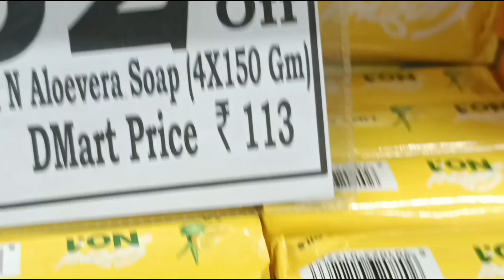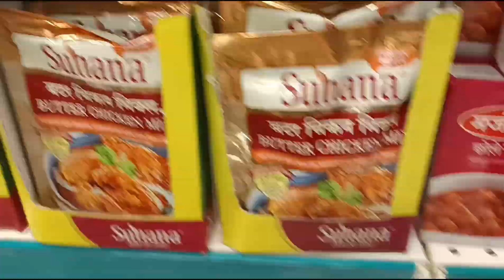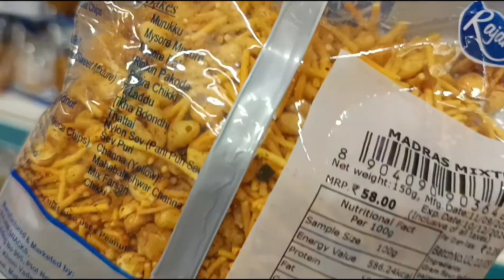Dmart I Demart I DMart Groceries I Demart Sale I इतना सस्ता क्यों ?I किराना दुकान वाले कहां जाएंगे?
UP International Trade Show 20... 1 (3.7%)

100% Original Branded FMCG /... 1 (3.7%)

300₹

Second Hand Mobile Wholesale... 1 (3.7%)

1 (3.7%)

NATIONAL MART MEHEDIPATΝ..

मार्केट जैसा हैंडबैग घर पर ही बनाएं। DIY...

Diwali Special Toran Design Ma..

How to make corner rack | corn..

पुराने out fashion ब्लाउज को ऐसे इस्...

को फेर्बन स पहले जरूर द

ફટાકડા ની ખરીદી,અમદાવાદ ની સફર, બ...

चपले

चपले गांव खरसिया Chaple gaon...

dmart

dmart lockdown

dmart

dmart

d-mart

dmart groceries

dmart organizers

dmart business model

dmart haul

dmart india

dmart finds

dmart price